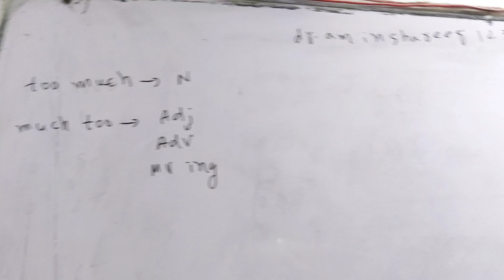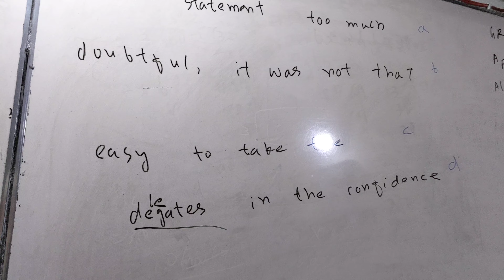English FOR Karachi university Federal SMIU NUST Mdcat Ecat Bcat CCAT NED NTS FAST IBA SMIU CSS MAJU